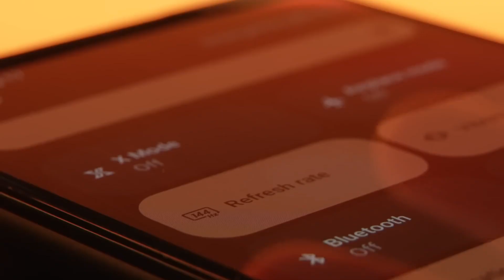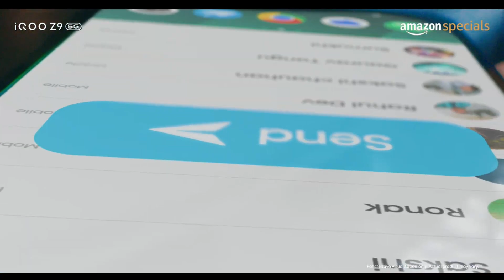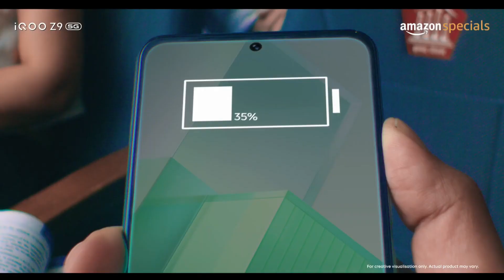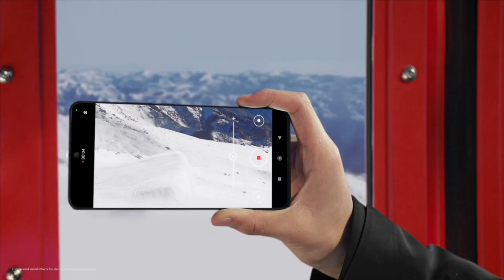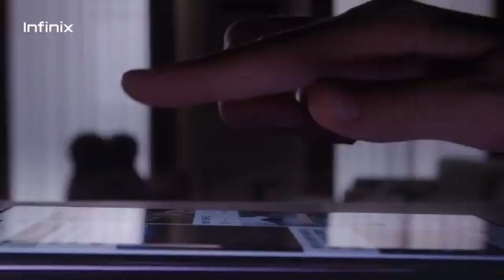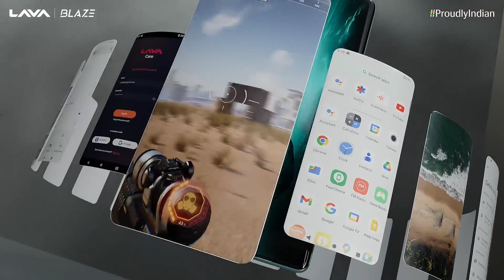Best Gaming Phone Under 20000 In March 2024 || Best Gaming Phone Under 20000 bgmi 90 fps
Hello Friends aaj ki iss video me hamne discuss kare hai 4 best smartphones ke bare mein Jo aate hain under 15000 me with best camera and performance specifications so jaiye aur dekhiye puri video ko details se janne ke liye .

1. best gaming phone under 20000
2. best gaming phone under 20000 in 2024
3. best gaming phone under 20000 pubg 90 fps
4. best gaming phone under 20000 pubg 90 fps 2024
5. best gaming phone under 20000 snapdragon 8 gen 1
6. best gaming phone under 20000 5g 2024
7. best gaming phone under 20000 5g
8. best gaming phone under 20000 in pakistan 2024
9. top 5 gaming phone under 20000 in 2024
10. top 5 gaming phone under 20000
11. best smartphone under 20000 in 2024
12. best smartphone under 20000 in 2024 trakin tech
13. best powerful gaming phone under 20000
14. best gaming phone under 20000 in 2024 for bgmi
15. best phone under 20000 in 2023 for gaming
16. best phone under 20000 in 2024
17. best phone under 20000
18. best gaming phone under 20000 pubg 90 fps and 5g support
19. best phone under 20000 for gaming and camera 2024
20. best gaming phone under 20000 for free fire
21. best gaming phone under 20000 for competitive bgmi
25. best gaming phone under 20000 to 25000